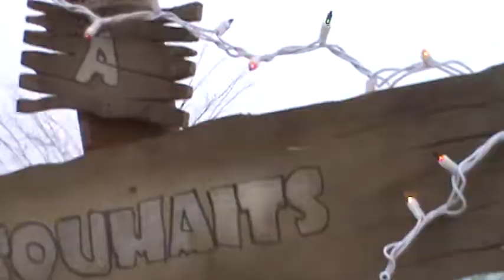mercado velho de quebec ville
aqui, voce degusta vinhos maravilhosos, queijos, geleias etc etc...tudo feito na provincia de Quebec.